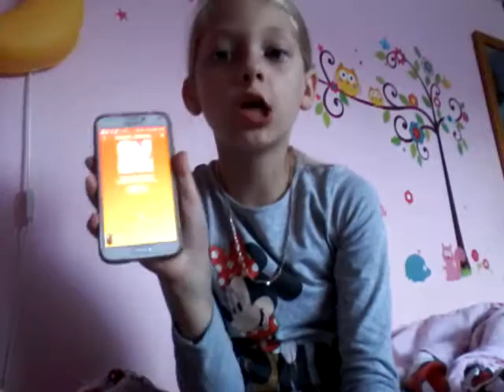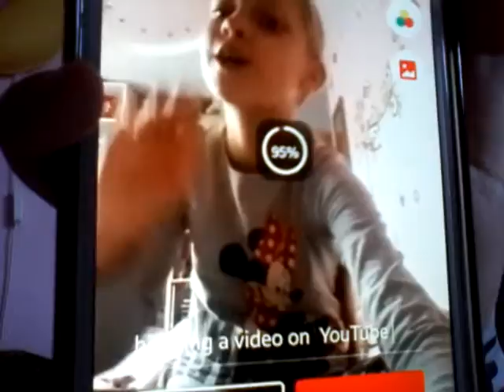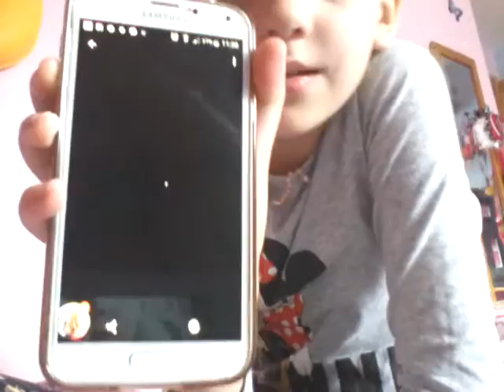Musically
Love you